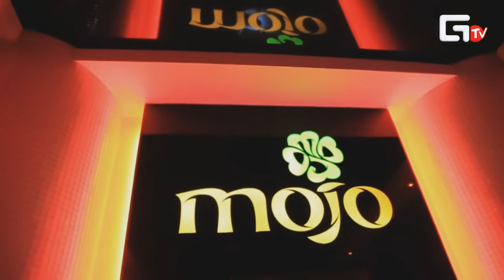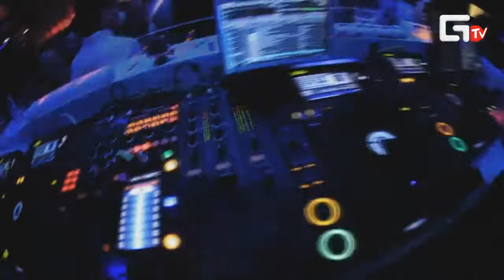Mojo cafe&club - COSMO KLEIN (LivePA| Germany) - after movie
Mojo cafe&club
(Russia, Khabarovsk)
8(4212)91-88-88